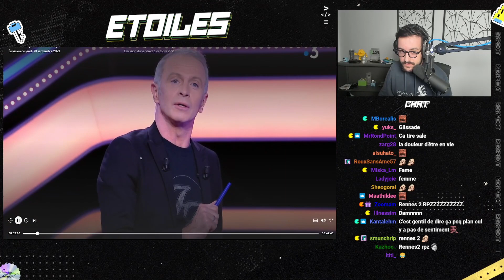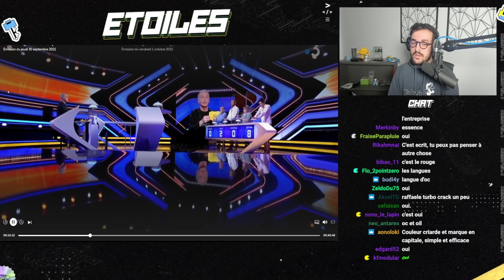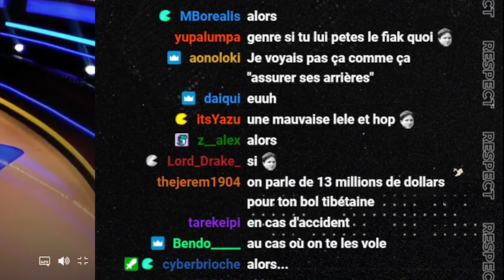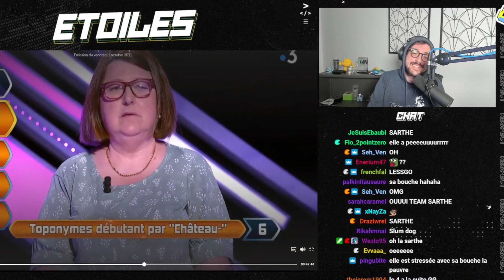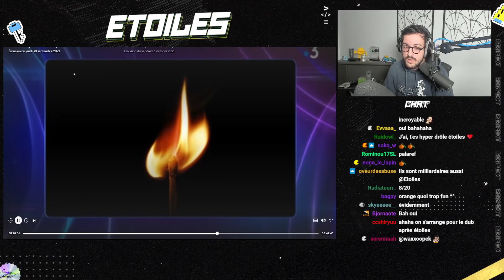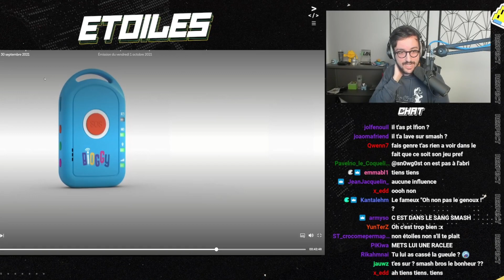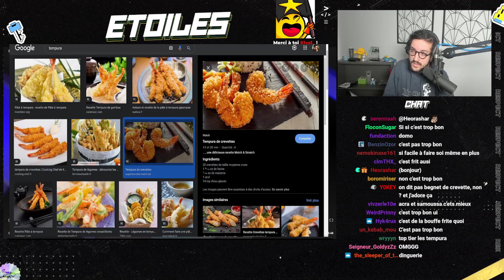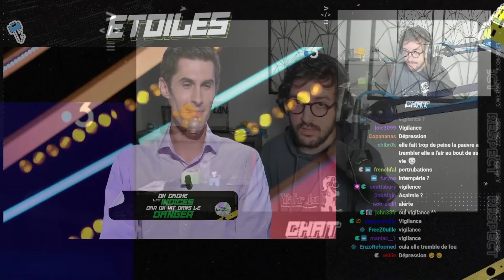MA MEILLEURE ÉMISSION, JE SUIS TROP CHAUD ! - NUIT DE LA CULTURE